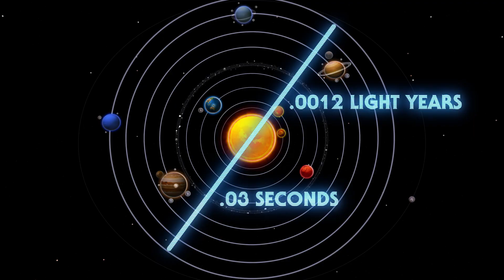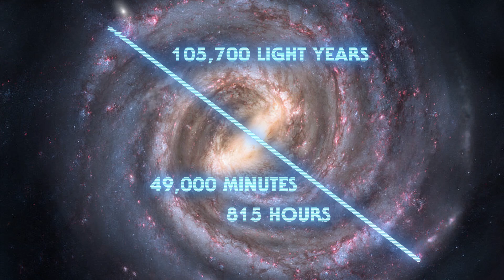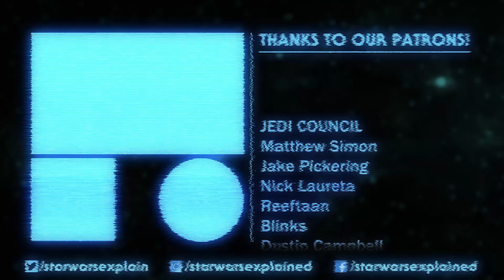How Fast Could We Travel Our Solar System and Galaxy Using Hyperspace?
How quickly could we travel from planet to planet or star to star in the real world using hyperspace? Today I break down some basic math to figure it out!